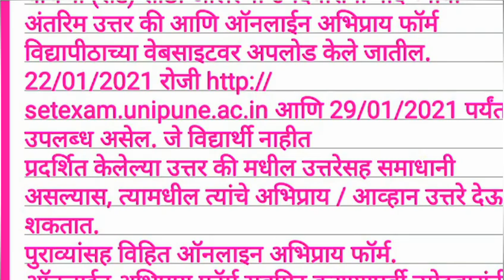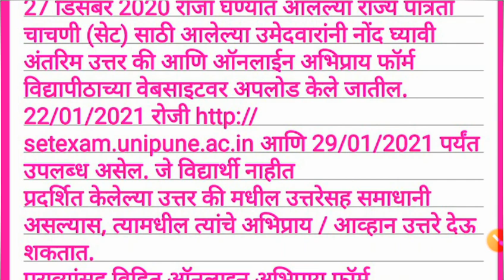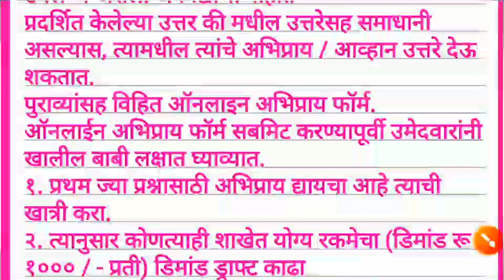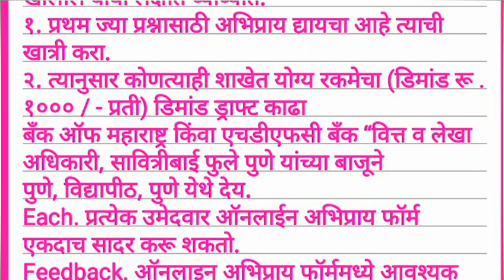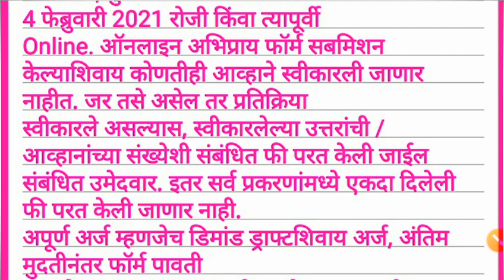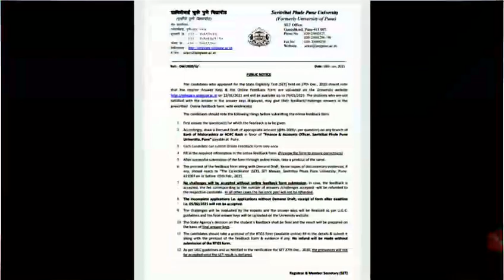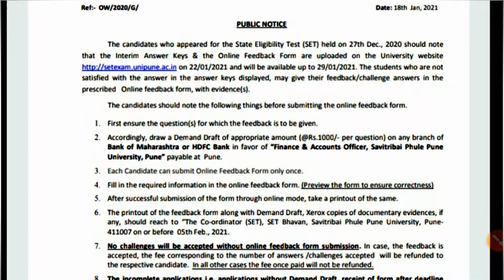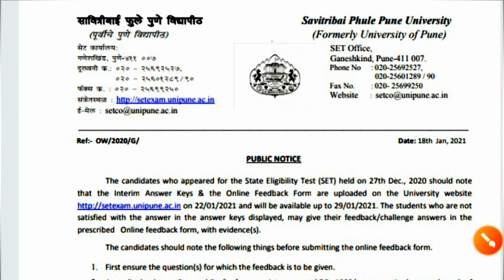२२ जानेवारीला येणार AnswerKeyआणि Feedback from भरा..! SET EXAM 20..I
२२ जानेवारीला येणार AnswerKeyआणि Feedback from भरा..!
SET EXAM 20..I